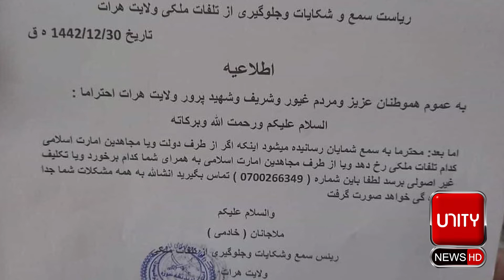Afghanistan update || what happened in Jalalabad and Kabul? || Unity News HD